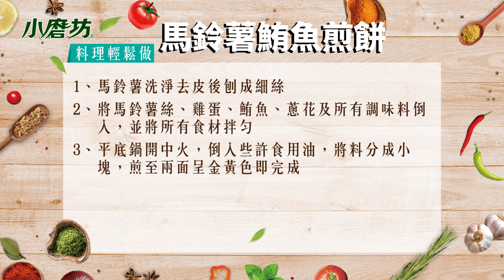馬鈴薯食譜 簡單好做 馬鈴薯鮪魚煎餅 健身料理 | 一分鐘學會1道菜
與傳統的馬鈴薯煎餅不同，麵粉部分改用雞蛋、鮪魚罐頭替代，減少澱粉的攝取，但飽足感很夠，非常適合運動或有控制熱量的朋友使用。

馬鈴薯食譜
【馬鈴薯鮪魚煎餅】 2人份
🍴食材🍴
馬鈴薯  2顆
雞蛋  2顆
鮪魚罐頭 1/2 罐
青蔥  1根
🔪調味料🔪
小磨坊蒜風味油 1大匙
小磨坊鮮磨黑胡椒 些許
鹽 些許